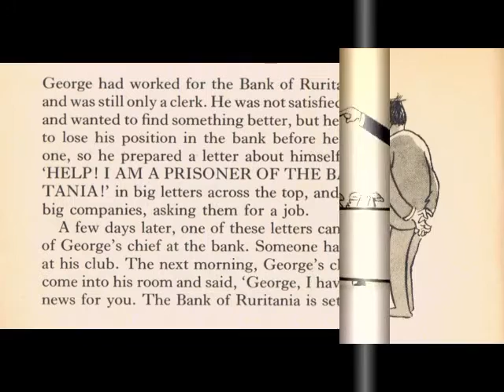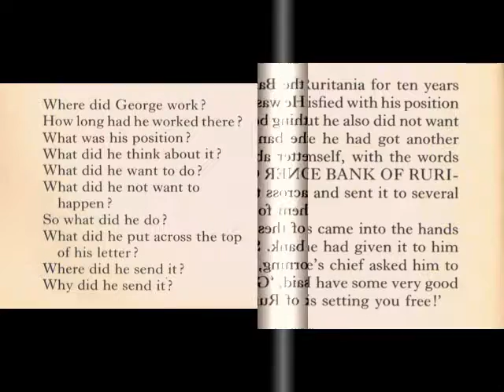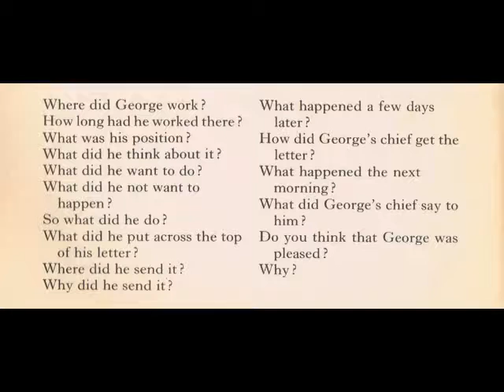Learn English with fun through funny short stories - Int. 43 (99)